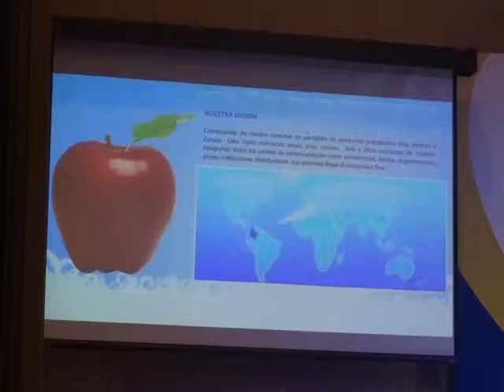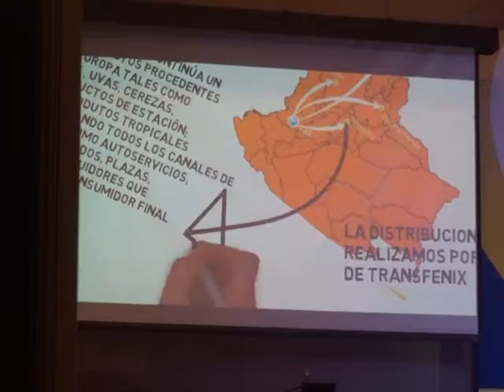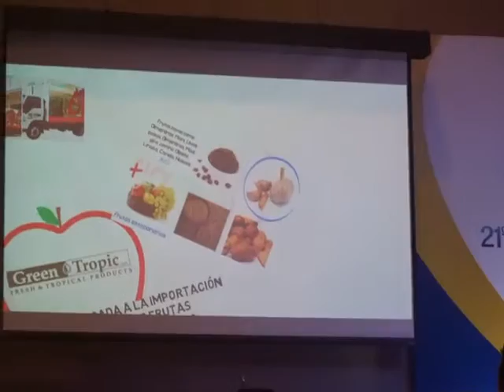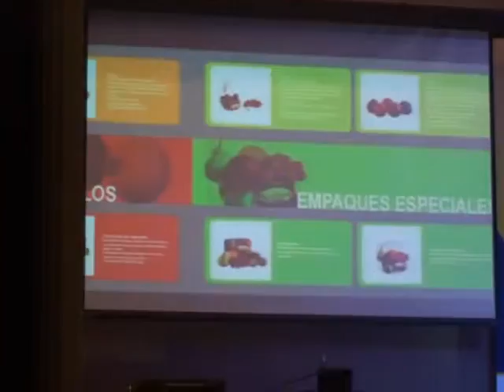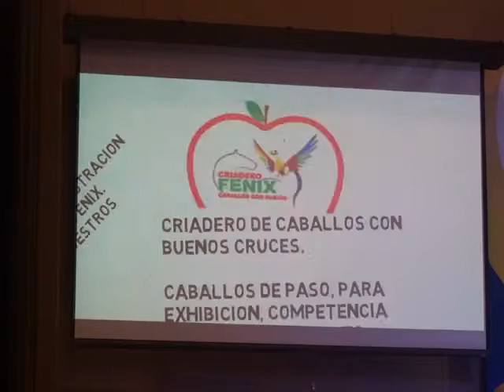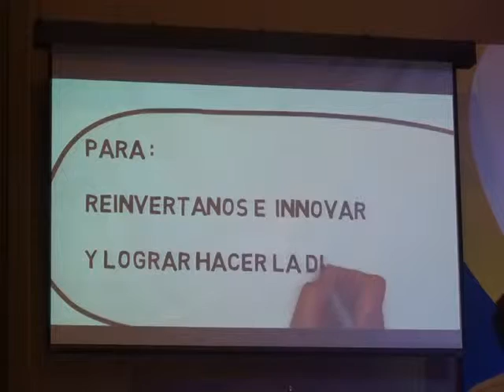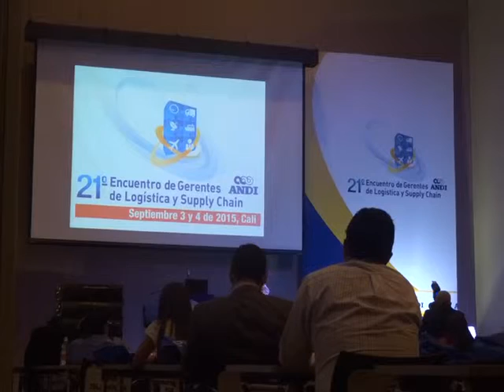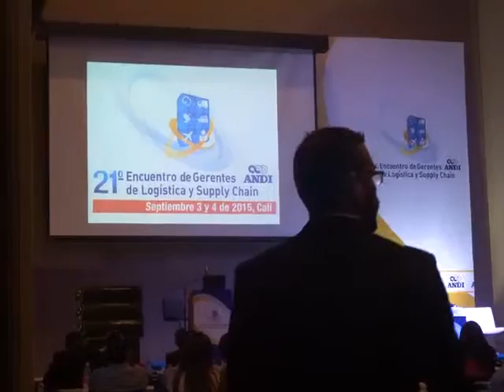ANDI 21-2015-CASO GRUPO FENIX 2-LUIS EDUARDO JIMENEZ